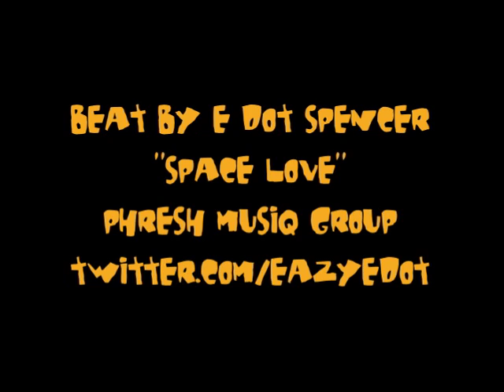LeBron James High School Basketball Highlights - Junior Year vs East Liverpool